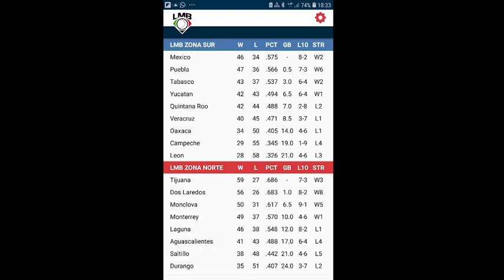Pepe Monterrey - Esto no se acaba, hasta que se acaba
Comentario sobre beisbol mexicano 2022